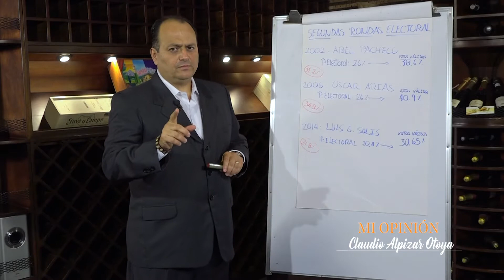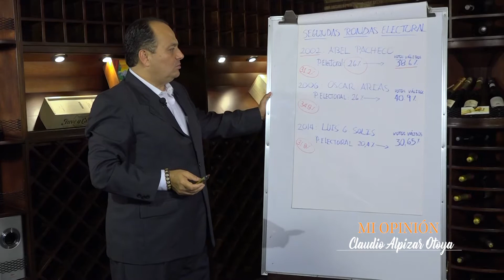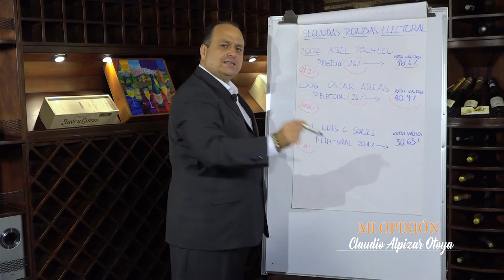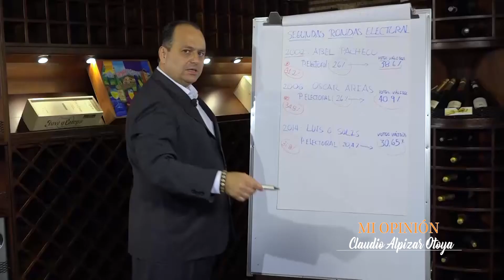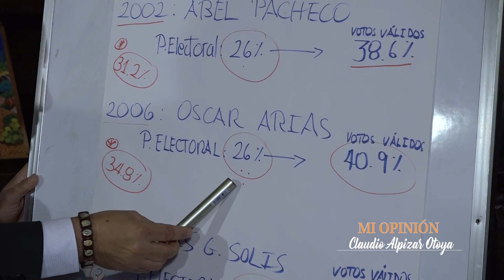Noche Sin Tregua porque se dan las Segundas Rondas Electorales en CR No.3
La mecánica de las segundas rondas en las elecciones Presidenciales en Costa Rica
19-julio-2017